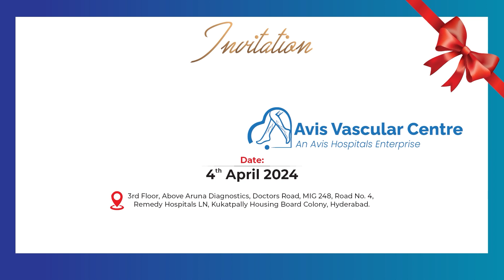అమ్మో బొమ్మ’ అసలు ఆ ఊరిలో ఏం జరుగుతుంది.. | Latest News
Watch ►►అమ్మో బొమ్మ’ అసలు ఆ ఊరిలో ఏం జరుగుతుంది.. | Latest News |  @SumanTVjagtial